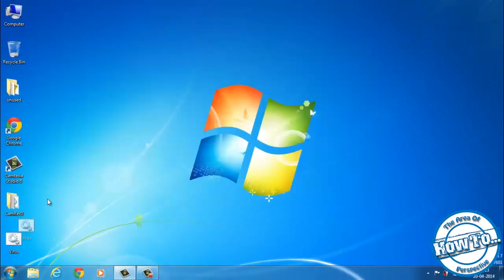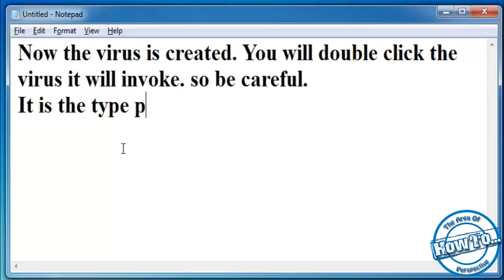How to make virus..?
If you feel bad... you are in the right place.
you should watch this video How to make virus..?
have fun ...!!
and don't forget .!!
BUT!
In Crazy Way ◕‿◕ !
Don't care about next Lines
how to do nails
how to do natural makeup
how to do neymar skills and tricks
how to do newspaper nails
how to do long division
how to do loom bands
how to do laundry
how to do lunges
how to do leg raises
how to do liquid eyeliner
how to do laxmi pooja
how to do long multiplication
how to do latte art
how to do karate
how to do kick ups
how to do karate moves for beginners
how to do kung fu
how to do knee crunches
how to do kickflip
how to do kiss
how to do kyrie irving crossover
how to do knuckleball
how to do kegel exercises for women
how to do joker makeup
how to do jumping jacks
how to do jumbo box braids
how to do jacob's ladder with string
how to do jeff the killer makeup
how to do juggling in football
how to do journal entries in accounting
how to do invisible chair trick
how to do implicit differentiation
how to do individual braids
how to do individual eyelashes
how to do illusion tricks
how to do impressions of famous people
how to do ice cream
how to do inverse functions
how to do hairstyles
how to do hair
how to do halloween makeup
how to do handstand
how to do hairstyles for medium hair
how to do highlights on hair at home
how to do handstand for beginners
how to do henna designs for beginners
how to do henna
how to do halloween makeup at home
how to do gymnastics for beginners at home
how to do gymnastics
how to do graffiti
how to do gymnastics at home
how to do graffiti on paper
how to do fishtail braids
how to do front flip
how to do football tricks
how to do fractions step by step
how to do eyeliner
how to do elsa's hair from frozen
how to do electron configuration
how to do eyebrows with pencil
how to do dreadlocks
how to do dips
how to do division
how to do dreads
how to do diwali puja
how to do day of the dead makeup
how to do division step by step
how to do deadlifts properly for men
how to do card tricks
how to do backflip for beginners
how to do a front walkover
how long will i love you ellie goulding
how long will they mourn me tupac
how long will i love you about time
how long ace
how long will i love you cover
how many drinks miguel
how many drinks miguel kendrick lamar
how much is your girlfriend
how much i feel ambrosia
w to get photoshop cs6 for free
how to do a backflip
how to download youtube videos to your computer
how to do the splits
how to do the shmoney dance
how to do a back handspring

facebook account,how to draw,how to download a video from facebook,how to draw a face,how to draw cartoon characters,how to deactivate facebook,how to do squats,how to delete gmail account,how to convert pdf to word,how to calculate gpa,how to change gmail password,how to calculate percentage,how to create an apple id,how to close facebook account,how to cut your own